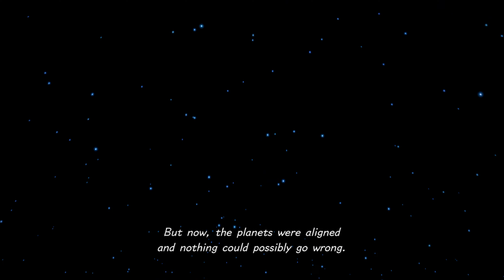[Cutscene] Chapter 1: Olympus | Kingdom Hearts III